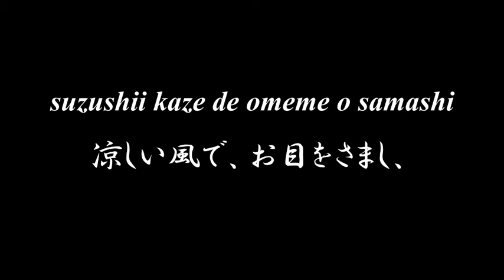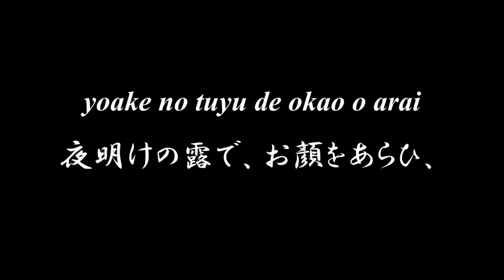Lovely Japanese song ◆ Asagao ◆ Accompaniment and Lyrics【朝顏】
◆◆◆ ASAGAO 朝顏 ◆◆◆

asagao saita ikutu mo saita
朝顏咲いた、いくつも咲いた、
aka shiro shibori kakine no ue ni
赤、白、絞、垣根の上に。
suzushii kaze de omeme o samashi
凉しい風で、お目をさまし、
　ohayou ohayou
　お早う、お早う、
　　　　　minasan ohayou
　　　　　皆さん　お早う。

asagao saita kirei ni saita
朝顏咲いた、きれいに咲いた、
aka shiro shibori kakine no moto ni
赤、白、絞、垣根のもとに。
yoake no tuyu de okao o arai
夜明けの露で、お顏をあらひ、
　ohayou ohayou
　お早う、お早う、
　　　　　minasan ohayou
　　　　　皆さん　お早う。